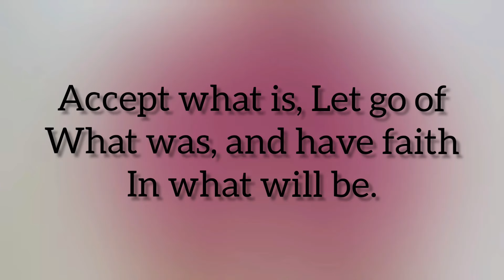Thought for the Day|| English || Morning Assembly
Hello students, today we will start our day with a beautiful morning thought (English).
Every day is beautiful if we start it with morning motivation.